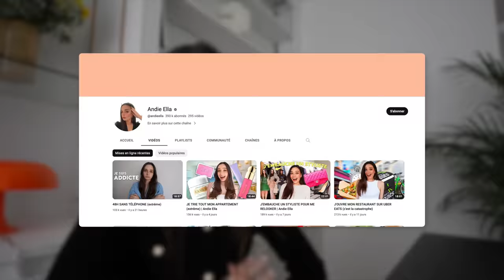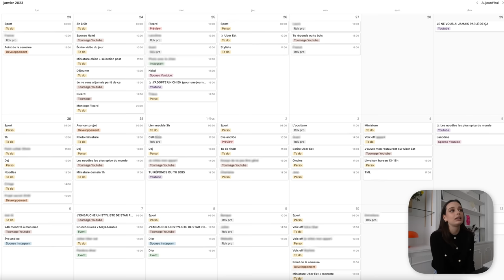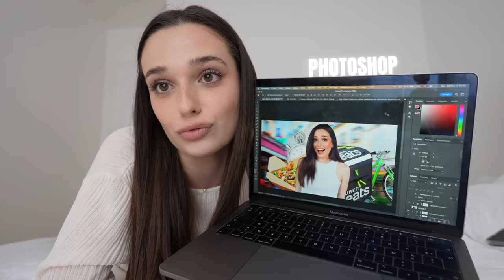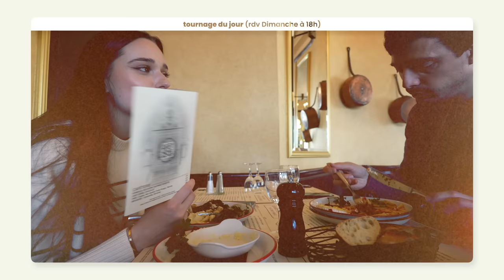UNE SEMAINE AVEC MOI (je dors pas beaucoup) | Andie Ella